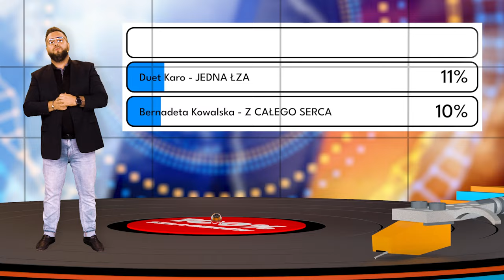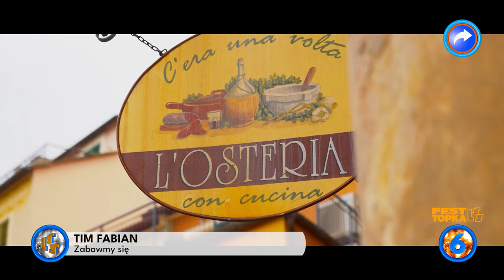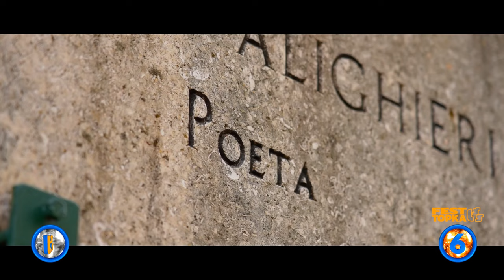Oficjalne Notowanie LSS, 856 cz.3 -08.09.2024r.